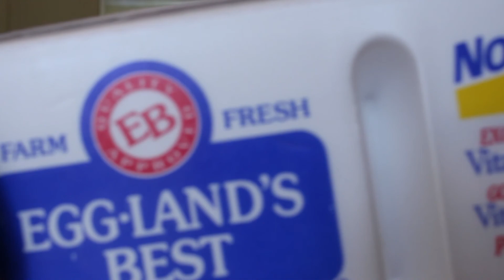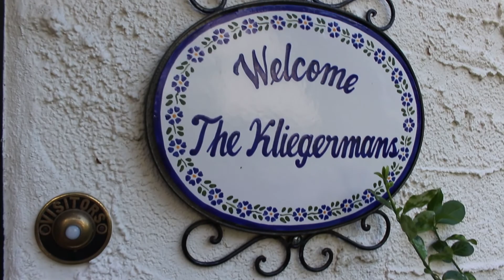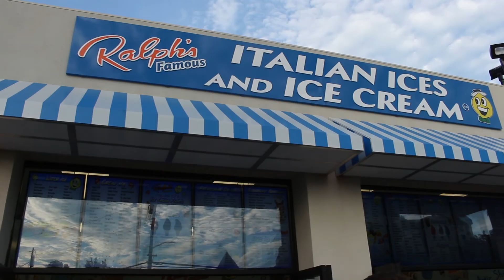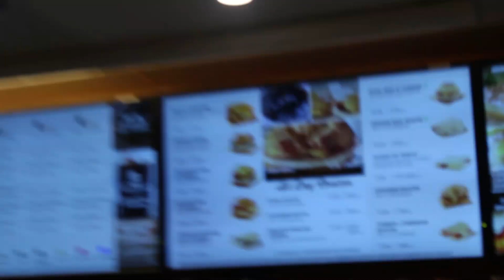Started a fire!!! (Vlog #7)